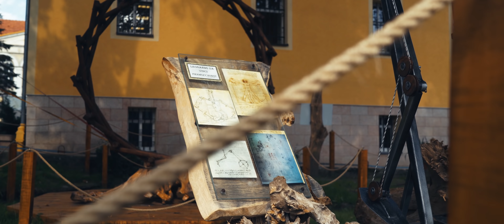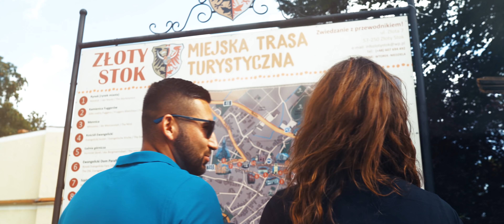Explozja - Moje Niebo (Official Video)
✔Aranżacja muzyczna: Arkadiusz Jasionowicz, Piotr Stawowczyk
✔Słowa: Piotr Stawowczyk

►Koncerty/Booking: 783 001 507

►Kontakt z wytwórnią: 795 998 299

𝐊𝐨𝐩𝐢𝐨𝐰𝐚𝐧𝐢𝐞 𝐨𝐫𝐚𝐳 𝐫𝐨𝐳𝐩𝐨𝐰𝐬𝐳𝐞𝐜𝐡𝐧𝐢𝐚𝐧𝐢𝐞 𝐧𝐚 𝐢𝐧𝐧𝐞 𝐤𝐚𝐧𝐚ł𝐲 𝐳𝐚𝐛𝐫𝐨𝐧𝐢𝐨𝐧𝐞.